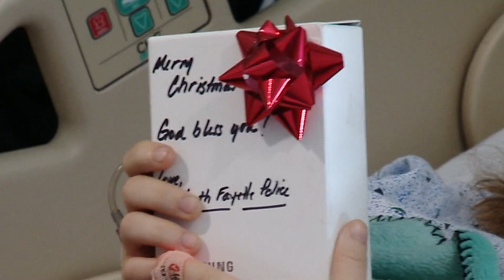Cops and Toys Equal Smiles